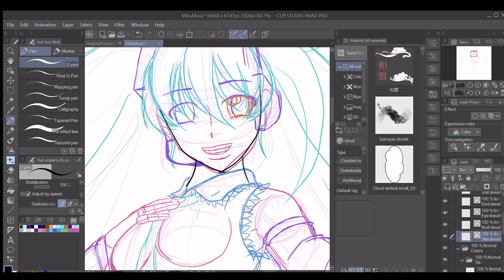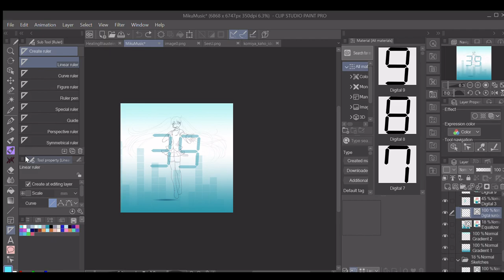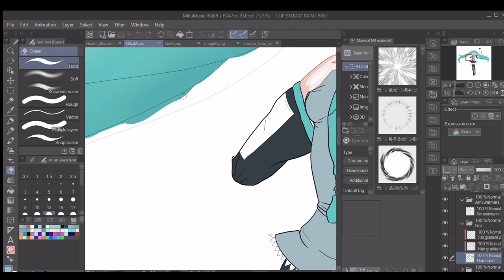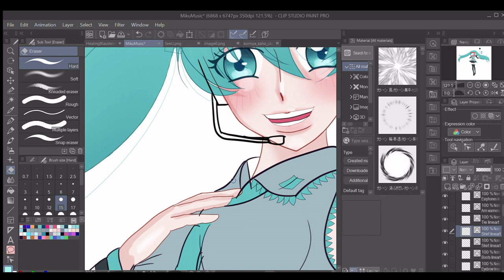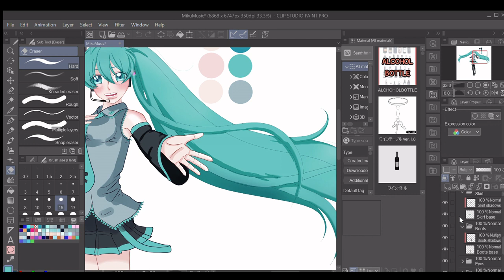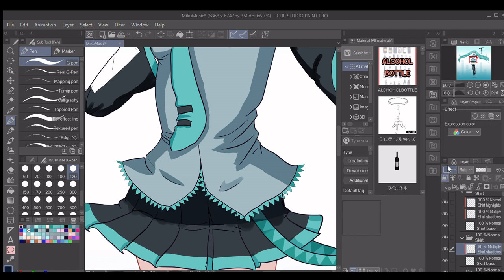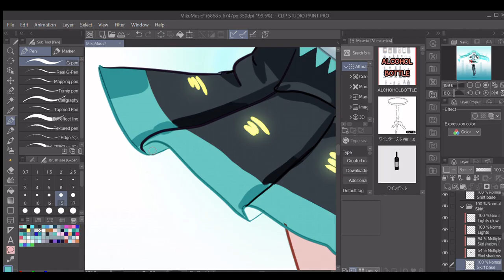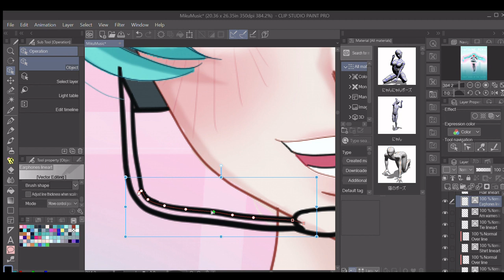[Speedpaint] [Vocaloid] [Fan Art] Magical Musical Miku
I hope everyone enjoys this video, because Miku Expo 2020 is canceled! This will be the last speedpaint that I record with Windows 10 Screen Recorder. And the last time I use Open Shot. I mysteriously lose a lot of footage. I had a lot of trouble with hair shading, and my lines still look wobbly. Sometimes, when I create an illustration, it's like I'm polishing a piece of garbage.